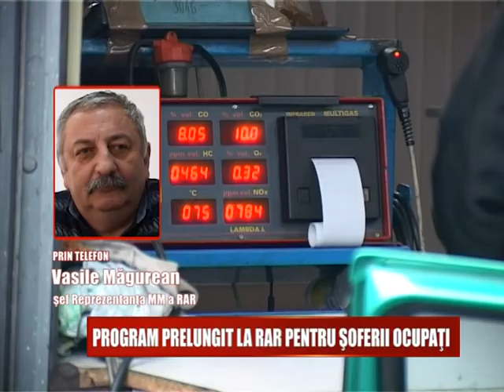PROGRAM PRELUNGIT LA RAR PENTRU SOFERII OCUPATI